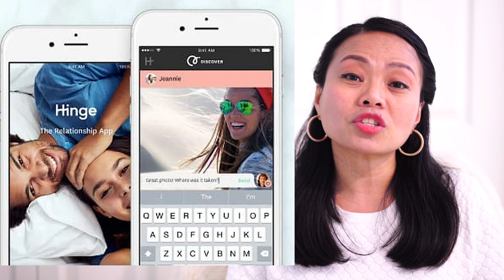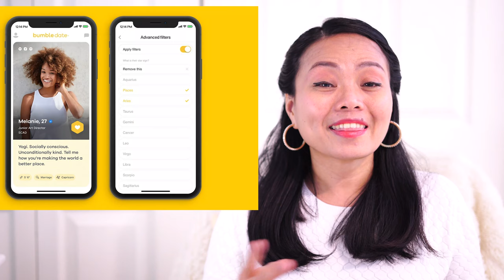BEST DATING APPS OF 2022 || Pros, Cons, Dating Tips and MORE!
Looking for a BEAUTIFUL CHRISTIAN FILIPINA SOULMATE?

CHRISTIAN FILIPINA  is the #1 most trusted website for good, honest Christian men who want to meet the love of their life.  Men and women choose this dating site because it is a friendly, conservative, and trustworthy place to easily meet friends online and safely get to know them.
CLICK  THIS LINK BELOW TO SIGN UP FOR FREE!

In this video I'm gonna share with you the top 5 best dating apps that's been really helpful to millions of people finding their true love. I know dating nowadays are very challenging, but there are still means to discover a compatible partner. So, I really hope this helps.
Good luck guys! I know it's not easy but just remember that patience is a virtue😍